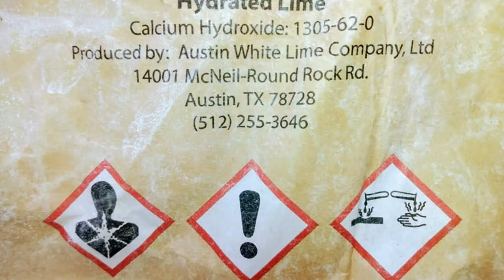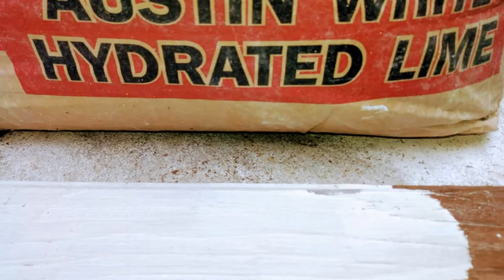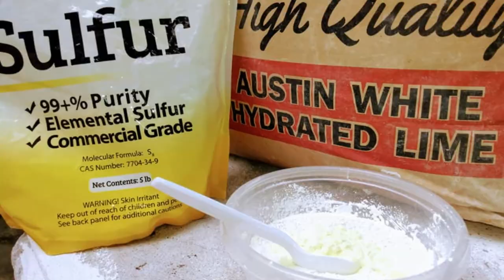How to Make SUPER Easy Whitewash Lime Paint For Chicken Coop AND Lime-Sulfur Pesticide Recipe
or use Whitewash aids in sanitation by coating and smoothing over the rough surfaces. Successive applications of whitewash build up layers of scale that flake off and, in the process, remove surface debris. The coating also has antimicrobial properties that provide hygienic and sanitary benefits for animal barns.
If buildings are not painted, limewash can slow deterioration of wood and brick due to weather and allow rainwater to run down the outside walls without soaking in. It helps buildings "breathe" by allowing trapped moisture to pass out of the building, reducing mildew and rotting of structural timbers. Limewash can eliminate mosquito larvae, reduce odors where animals are kept and when painted on roofs it reduces inside temperatures up to 10 degrees. It also sweetens the soil around a building. Limewash on iron or other metals prevents rust. Painted in tree trunks, limewash prevents disease, sunburn or frost injury.
Lime wash is a historical mineral finish used to achieve an antique whitewash aesthetic to exterior or interior stone, brick, stucco, and any other masonry surfaces that are porous. Lime wash was used as a standard paint finish since the founding of the Roman Empire and was one of only two paint products available for exterior paint finishes in Europe up to WWII.
Whitewashing is a method  home gardeners can use to protect their trees. Fruit trees in particular are often targeted for whitewashing to coat the bark. Making whitewash paint at home is a cost-effective way to minimize sun damage to trees, particularly during the winter months.
Lime-sulfur is believed to be the earliest synthetic chemical used as a pesticide, being used in the 1840s in France to control grapevine powdery mildew and save their precious wine crop!
Disadvantages of lime sulfur:
Due to its high alkaline content, it could harm leaves if the dosage is too high.
Strong acids may react with lime sulfur to create very dangerous hydrogen sulfide, which often has a characteristic “rotten egg” smell. Although lime sulfur is not very flammable, burning results in sulfur dioxide gas, which is exceedingly unpleasant.
When dealing with lime sulfur, safety goggles and gloves should be used.
Super Clean products are high quality, pleasant and easy to use.